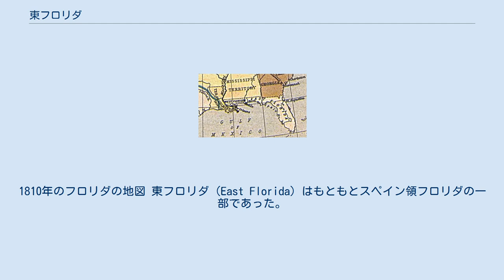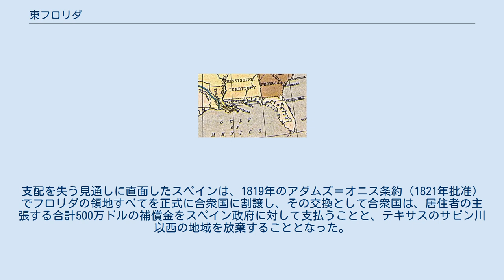東フロリダ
1810年のフロリダの地図 東フロリダ（East Florida）はもともとスペイン領フロリダの一部であった。
七年戦争を終わらせたパリ条約 (1763年)の条項のもと、スペインはイギリスにミシシッピ川の東と南東のその領地のすべてを割譲した。
 イギリスは領地を二つに分割し、東フロリダの首都をセントオーガスティン、西フロリダの首都をペンサコラとした。
 両フロリダともアメリカ独立戦争の間は英国側に付いた。
スペインはフランスの同盟として戦争に間接的に加わり、1781年にペンサコラをイギリスから奪い返した。
戦後のパリ条約 (1783年)で、イギリスは両フロリダをスペインに割譲した。
 スペインは土地を手に入れるための好条件を提供し、それは新たに作られた合衆国からの多くの入植者を惹き付けた。
合衆国とスペインの間には領土の紛争がいくつかあり、時には軍事行動も引き起こした。
アンドリュー・ジャクソン率いるアメリカ軍は第一次セミノール戦争中に東フロリダに侵略した。
ジャクソンの軍は1818年4月7日にセントマークスを、同年5月24日にはペンサコラを占領した。
ジェームズ・モンローの国務長官、ジョン・クインシー・アダムズは、この問題での合衆国の立場を定義した。
アダムズはセミノールの支配に失敗したことでピンクニー条約を破ったスペインを非難した。
支配を失う見通しに直面したスペインは、1819年のアダムズ＝オニス条約（1821年批准）でフロリダの領地すべてを正式に合衆国に割譲し、その交換として合衆国は、居住者の主張する合計500万ドルの補償金をスペイン政府に対して支払うことと、テキサスのサビン川以西の地域を放棄することとなった。